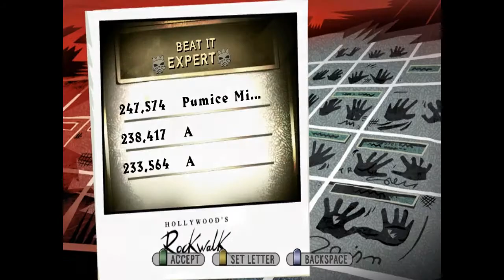GHWT Chart Preview, Warmen Accept the Fact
Contains Chart files for GH3 and Mid and Ini files for FoFix and Phase Shift. Also contains files for GHWT.

This was a thing I did on a whim. I did the chart a long time ago and decided to put it on GHWT! And it worked! Smashing! Sorry for the shabby playing though... the down strum on my controller is broken so I had to use the analog stick to strum. It's a drag.
To put this song in your GHWT game all you have to do is take the SONGS and MUSIC folder in the download, move them in the DATA folder in your GHWT install folder and say 'Yes to all'. This will replace Beat It in your game with this song!

The song played in this video is owned by Warmen and their publishers. I in no way own their songs and they should be credited for them. Please support the official release by buying their albums.

Guitar Hero World Tour is owned by activision, aspyr, etc. I own a legal copy of this game. Please support the official release.